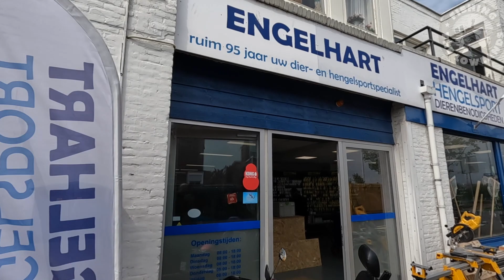Prijsvraag! Win een complete zeevishengel. Zeevissen met Hans en Remo in IJmuiden.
Goed idee van Remo: Prijsvraag!!!
Shorts in English, movies in Dutch.